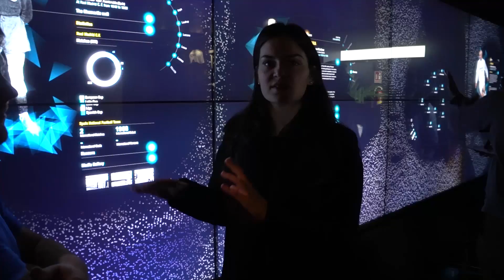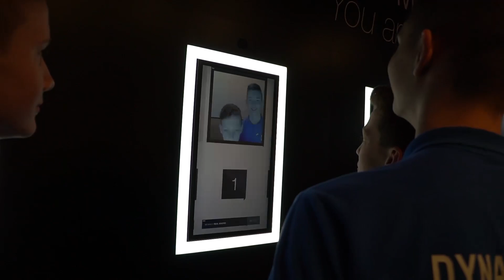ЭКСКУРСИЯ ПО САНТЬЯГО БЕРНАБЕУ | АКАДЕМИЯ ДИНАМО-БРЕСТ В МАДРИДЕ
Посещение одного из самых известных стадионов мира еще долго будет вспоминаться ребятам из команды "Динамо-Брест" U15. Возможно, именно такого рода экскурсии и вдохновили их на победу в матче с командой мадридского "Реала", которая случилась сразу после похода на "Сантьяго Бернабеу".